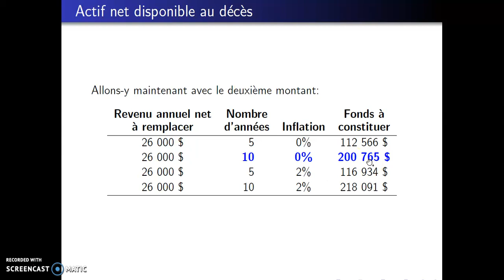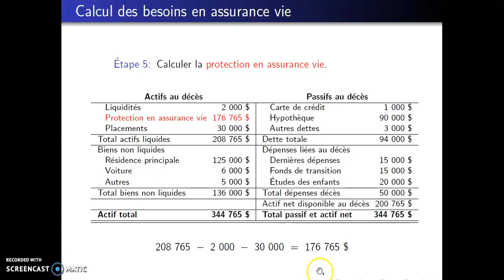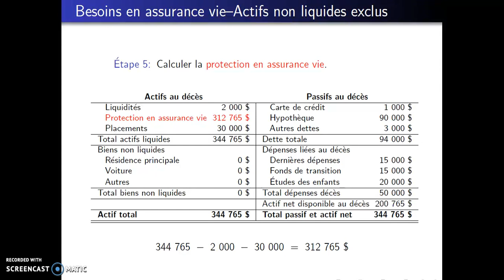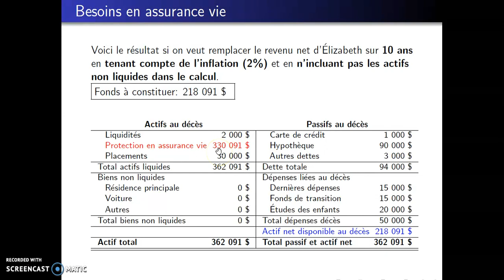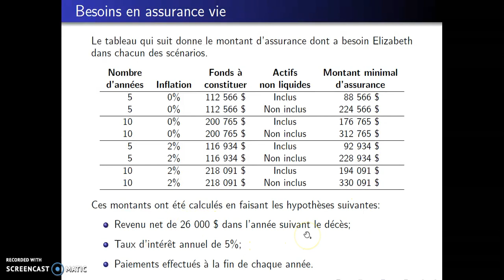Assurance vie 04